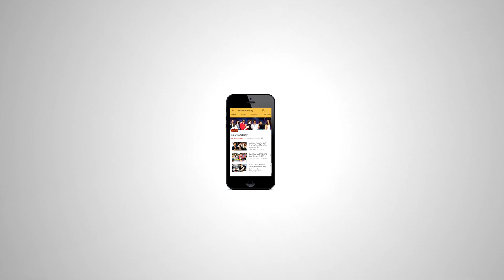बादशाहत के २५ साल - Shahrukh के Fans ने किया धमाल - 25 Golden Years On Bollywood